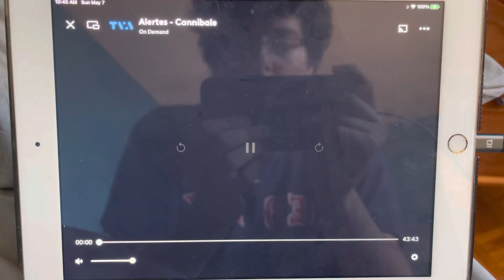Alertes - TVA OD Intro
Quebec show ￼